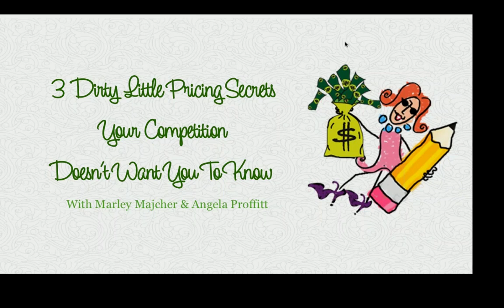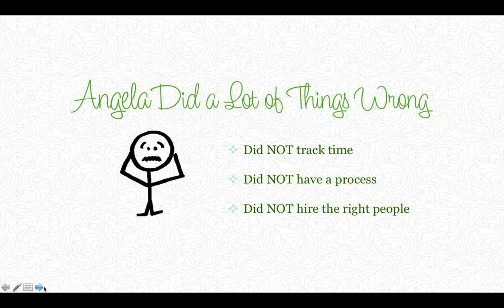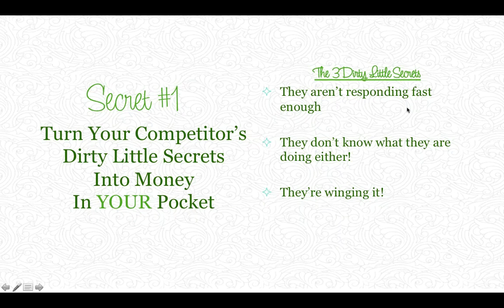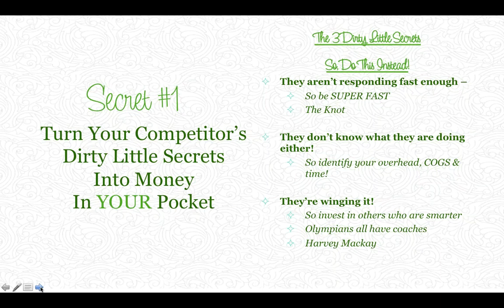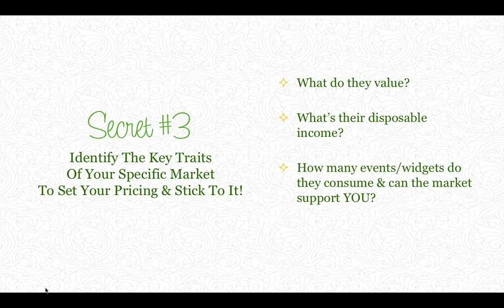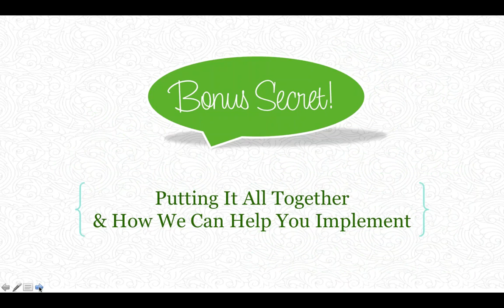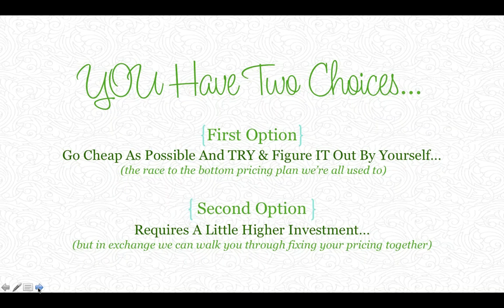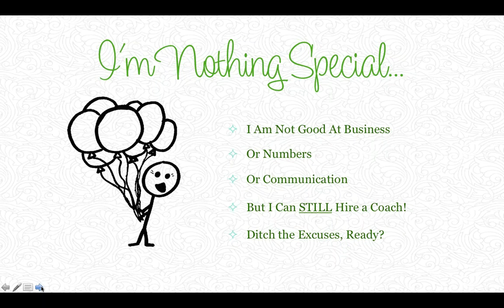3 Dirty Little Pricing Secrets Your Competition Doesn’t Want You To Know